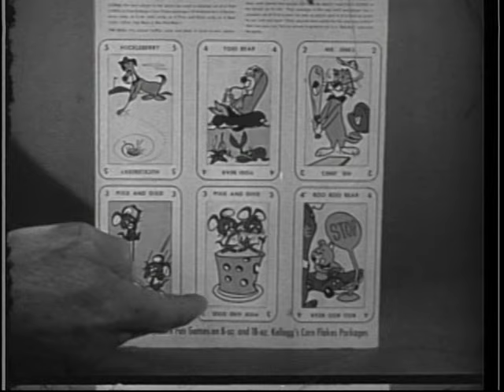HUCKLEBERRY & YOGI for KELLOGG'S - 60 - B&W HB-60 - 16mm B&W: "New Hit Tune"